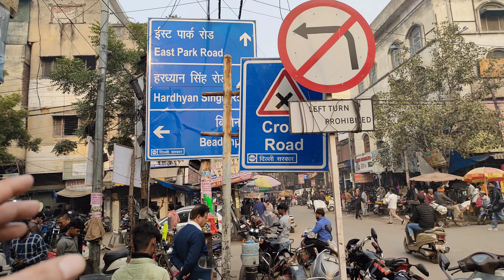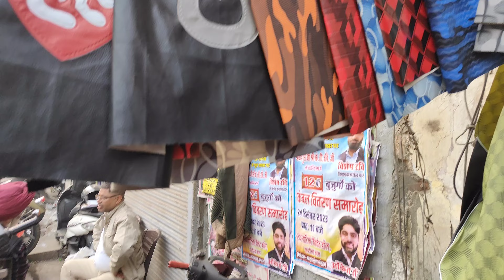Super Bike Modified In Karol Bagh | Sports Bike Wrapping | All Bike Accessories | Day 298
your quire -

How much does it cost to modify a
bike
Which bike is best to modify
What are the rules for bike
modification in RTO
Is Superbike legal in India
Is changing silencer illegal
Which bike engine is powerful
Is more cc good for bike
Which speed is best for bike
Can I change my bike colour
Is it legal to change bike horn
Is bike modification legal or illegal
Is superbike exhaust legal in India
Is body kit legal in India
Is spoiler legal in India
Which bike is road illegal
ls Royal Enfield modification legal
Which bike exhaust are legal
Is removing mudguard legal in India
What is the challan for loud exhaust
Is Lamborghini exhaust legal in India
Is Bugatti legal in India?
Is Turbo illegal in India?
Is black roof legal in India?
super bike modified video
super bike modified in india
super bike modified status
super bike modified yamaha r15
black modified
super bike modified
super cup bike modified
sport bike modification
sports bike modification in india
super cycle modification